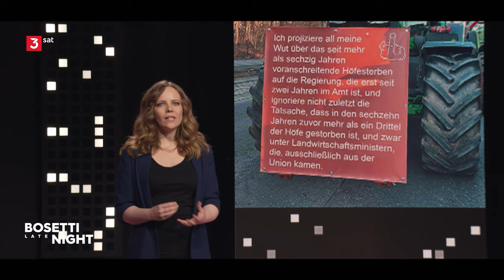Sarah Bosetti will reflektierte Demoplakate | Bosetti Late Night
Zu Gast: Collien Ulmen-Fernandes, Jagoda Marinić und Thomas Kemmerich

Bosetti Late Night vom 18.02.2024, 21 Uhr, 3sat.